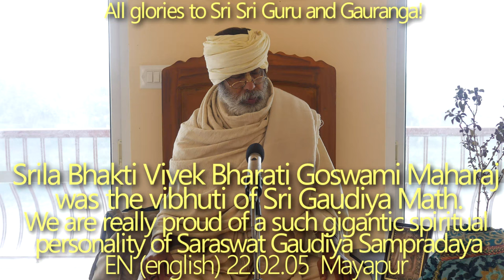SBen220205 Srila Bhakti Vivek Bharati Goswami Maharaj was the vibhuti of Sri Gaudiya Math. Tirobhav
Srila Bhakti Vivek Bharati Goswami Maharaj was the wonder of Sri Gaudiya Math.
We are really proud of a such gigantic spiritual personality of Saraswat Gaudiya Sampradaya. Tirobhav Tithi